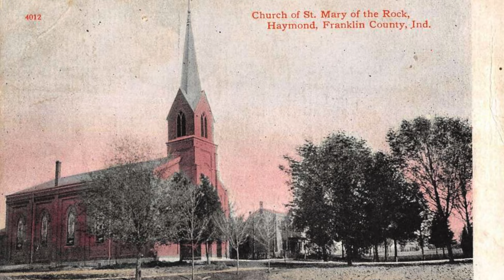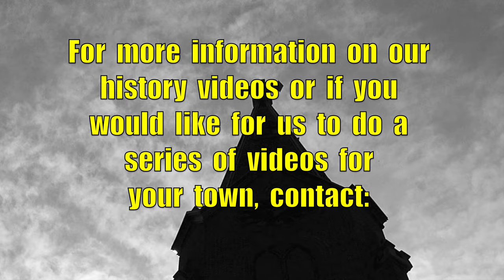Holy Family Church, Oldenburg, Indiana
With  the  first  church  built  in  1846,  the  newer,  larger  church  was  built  in  1862.  The  Sisters  of  Oldenburg  was  founded  with  the  help  and  support  of  Holy  Family  Church.  The  first  Pastor  of  the  church,  Father  Franz  Joseph  Rudolf,  is  buried  in  the  basement  of  the  church.